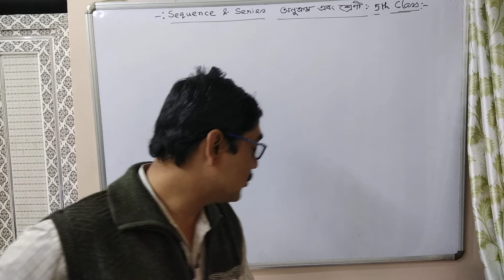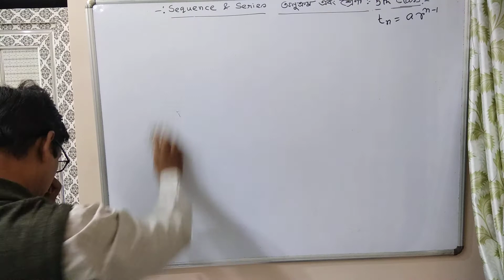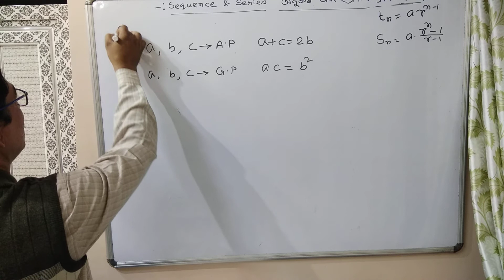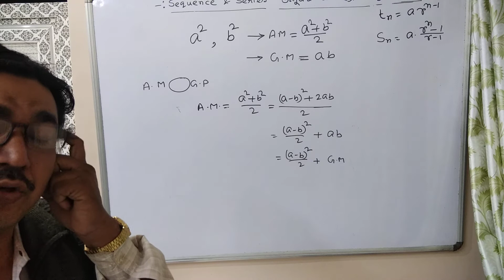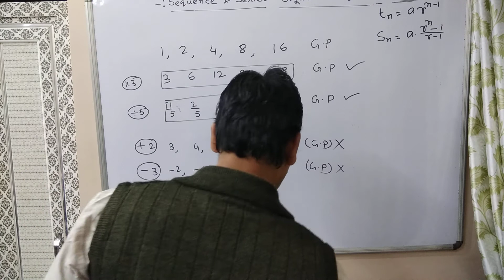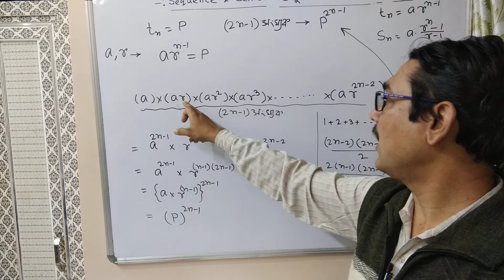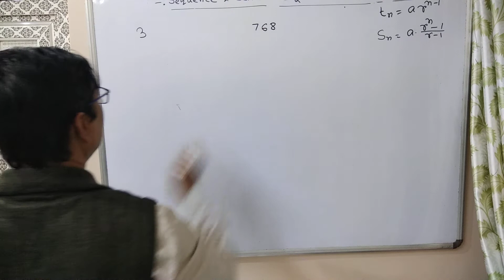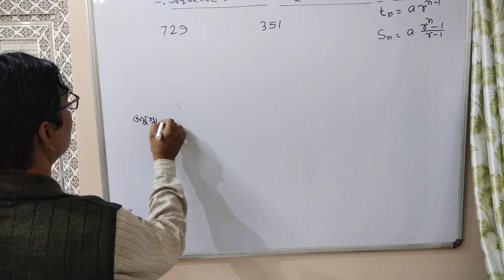11 Math AP GP 5th class